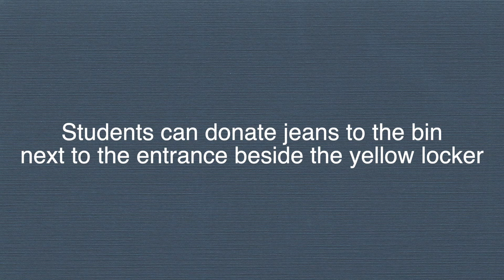2019-20 Episode 15: February 12, 2020